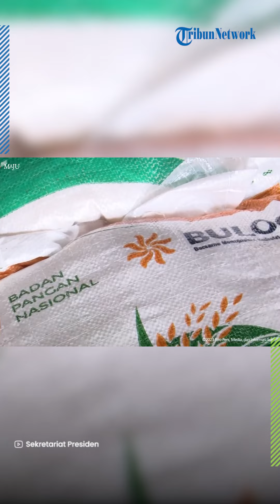CATAT! Ini Deretan Bansos yang Cair Mei 2024, Ada PKH hingga BLT Mitigasi Risiko Pangan Rp 600 Ribu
TRIBUN-VIDEO.COM - Pemerintah akhirnya kembali menyalurkan sejumlah bantuan sosial (bansos) kepada masyarakat di bulan Mei 2024.

Total ada 4 bansos yang cair di bulan depan, di antaranya ada bansos Bantuan Pangan Non Tunai (BPNT), Program Keluarga Harapan (PKH), Program Indonesia Pintar (PIP) dan Mitigasi Risiko Pangan (MRP).